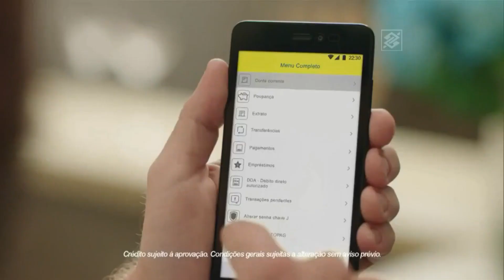Vinheta Patrocínio DFTV 2° Edição Maio/2017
A TV Globo Brasília está mais uma vez usando os locutores da Globo SP.